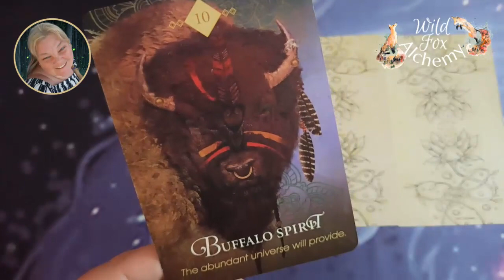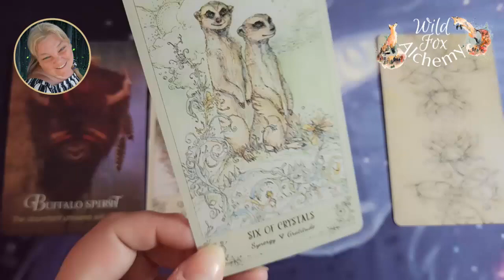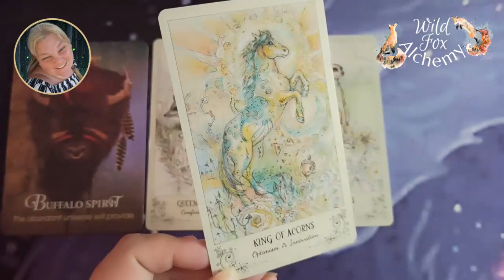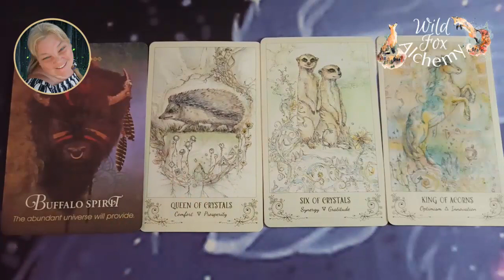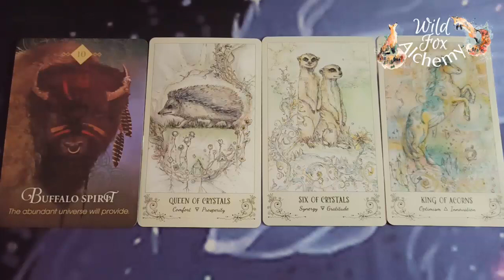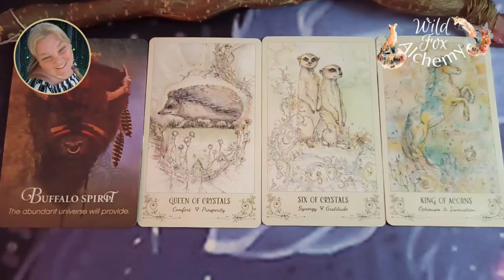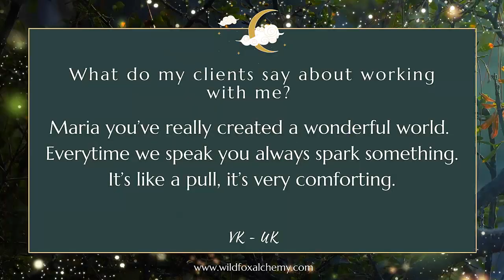Virgo Tarot ♍ Focus on PROSPERITY | Weekly BUSINESS Reading August 23 - 29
The abundant Universe will provide, Virgo.
Focus on your prosperity and have faith. Things will change for your financially and you have reason to feel optimistic.

An optimistic attitude will attract customers and clients to you.

I had an ant cross the cards during the reading. This is unusual cos ants usually travel in groups. So I decided to look at the symbolism of ants.
It blew my mind!

Ants are symbolic of good luck and prosperity and of working hard.

As promised, here's the link to my brand new, exclusive community for women who want to do big things in the world through their businesses. All you changemakers, lightworkers, starseeds, healers and peacebringers, we need to gather together and make a difference. Just remember I'm starting this before I'm ready so it's going to be a bit rough around the edges til it gets going. I can’t wait to meet you.

I love making these readings and it makes my day to know that you like them.

I have limited availability so book now to avoid disappointment.

If you want more in depth guidance, I offer intuitive soul healing sessions and past life regressions designed to blast through any psychological or emotional blocks that are getting in the way of you creating your dream business.

You’ll get exclusive access to readings, giveaways and other fun stuff.

Maria

The decks I use:

Work Your Light by Rebecca Campbell.

Spiritsong Tarot by Paulina Cassidy

Gaian Tarot by Joanna Powell Colbert

Herbcrafter’s Tarot by Joanna Powell Colbert and Latisha Guthrie

The Illustrated Herbiary by Maia Toll

Nature’s Whispers by Angela Hartfield & Josephine Wall

Dreams of Gaia Tarot by Ravynne Phelan

Way of the Horse by Linda Kohanov

Moonology by Yasmin Boland

The Magick of You by Fiona Horne

Queen of the Moon Oracle by Stacey DeMarco

Spirit Animal by Colette Baron Reid

Touched by a Horse by Melissa Pearce

Celtic Shaman’s Pack by John Matthews & Chesca Potter

WildWood Tarot by Mark Ryan and John Matthews

Ryder Waite Tarot